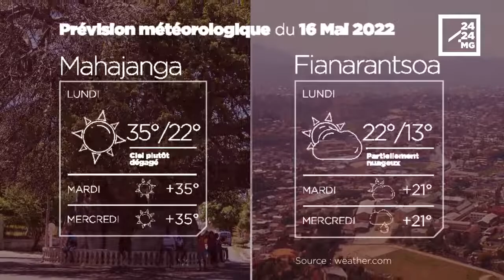METEO du 16 mai 2022